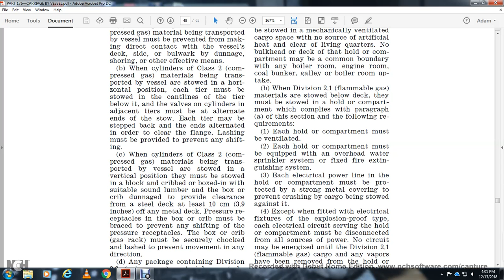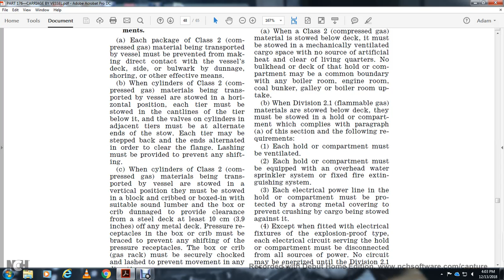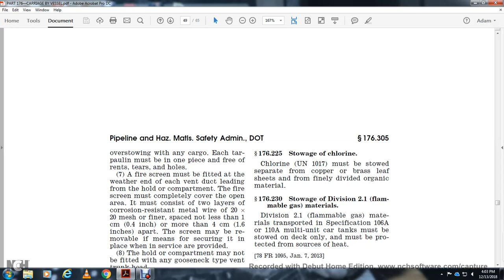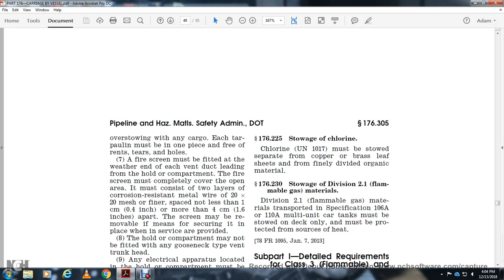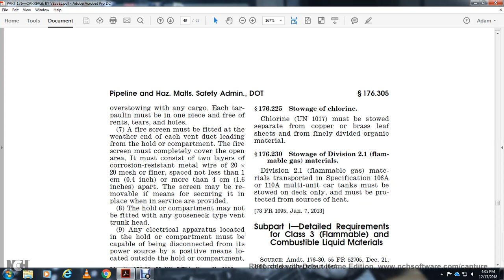PART 176 CARRIAGE BY VESSEL SUBPART H